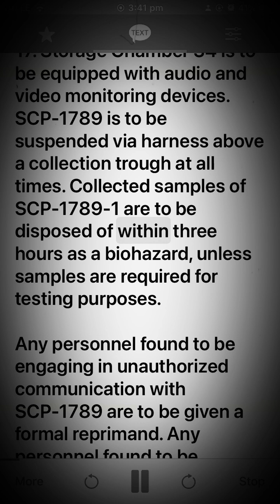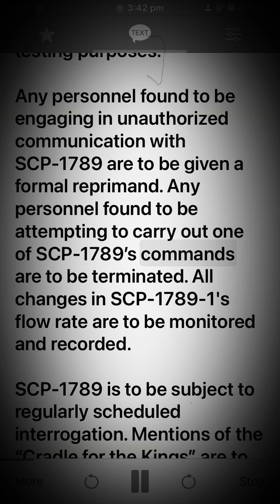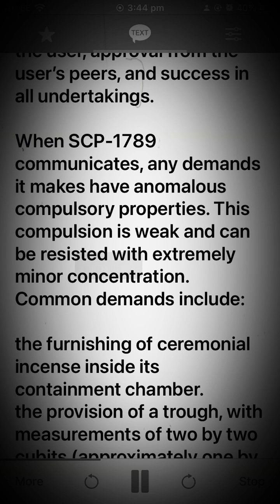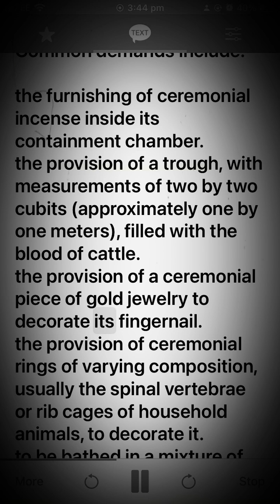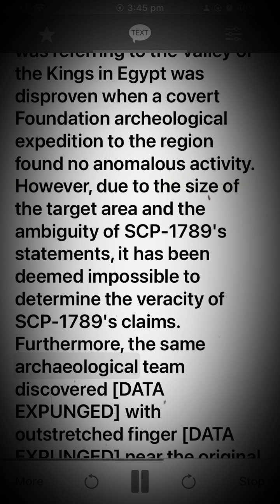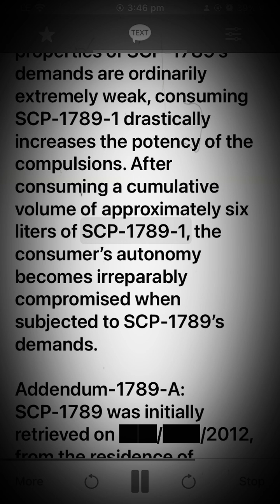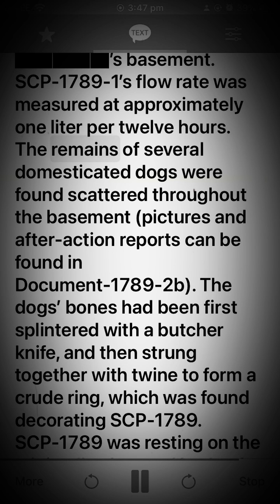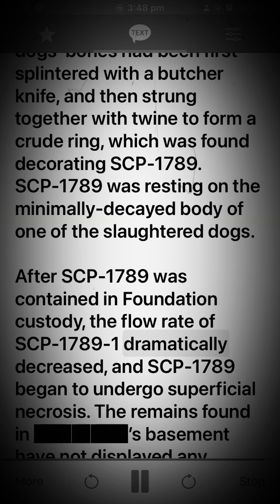SCP-1789 - Irate Finger